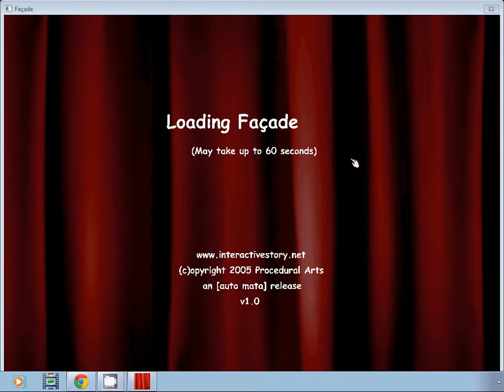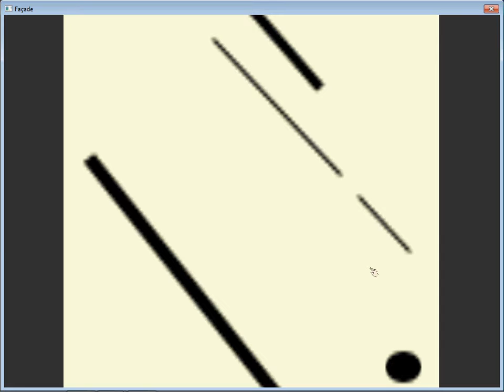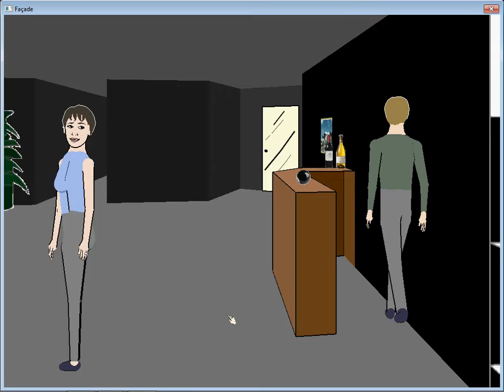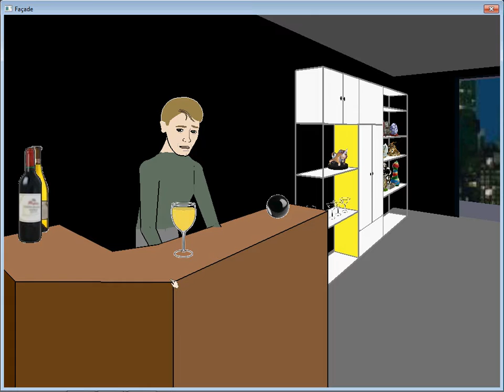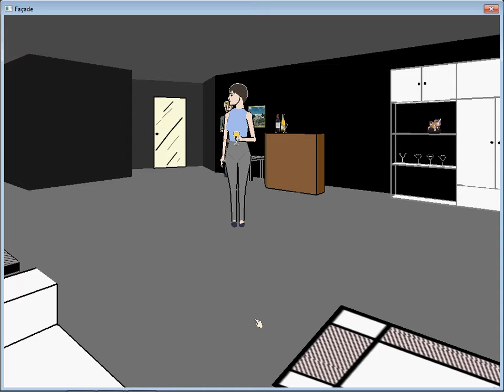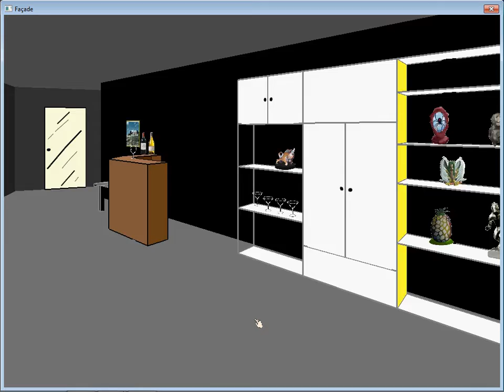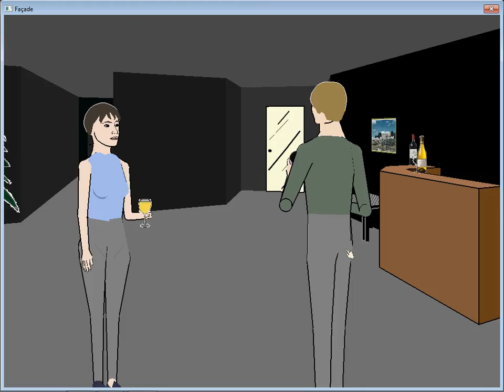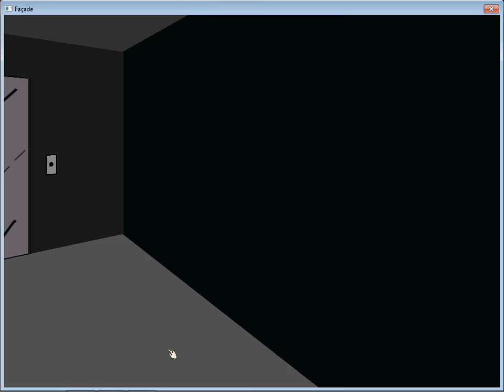Let's Play Facade - Resident Evil 4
Morgan playing Facade again. We have a new screen recorder :) Morgan is a happy camper.